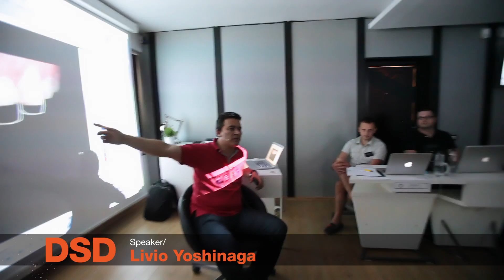Dentcof - First DSD course. Coachman & Yoshinaga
First DSD course in Romania @ Dentcof Timisoara. 20-22 june 2012.

Primul curs de DSD din Romnia. - Dentcof 20-22 iunie 2012.

Clinica stomatologica Dentcof

Str. Simion Bărnuțiu nr. 62, et. 2 și 5, Timișoara